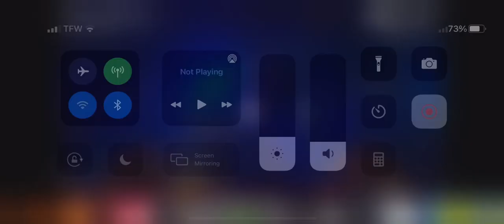Quien Es La Máscara T3 Capitulo 5 Búho Presentación “Mil Horas” De La Sonora Dinamita